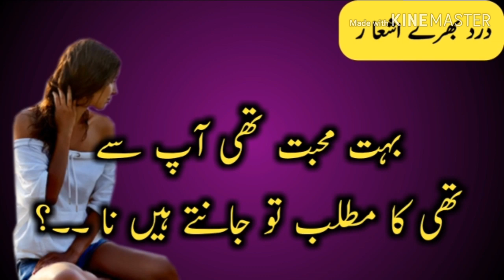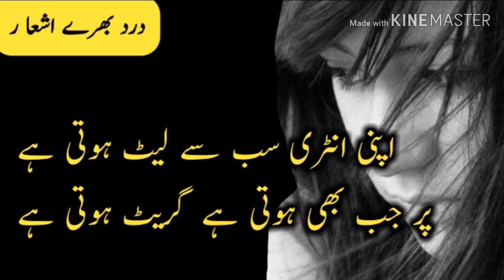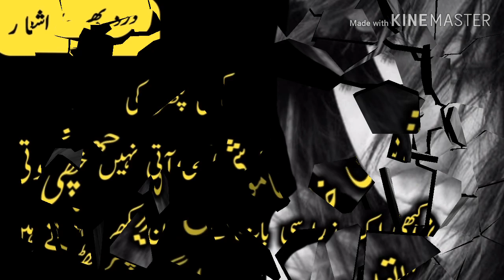دیکھو نہ کتنے اداس ہیں تمہارے بنا ہم۔ ترس نہیں آتا تمہیں ہم کو یوں تنہا چھوڑ کر۔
| درد بھری شاعری |

We Are Constantly Working Hard On Making The  ''Urdu Poetry '' Better &  More Entertaining For You. We Need Your Constant Support To Get Going. We Would Love To Hear From You.

Urdu Poetry,
Ghazal,
Hindi poetry,
Hindi shayari,
Love shayari,
Poetry,
Romantic shayari,
Sad poetry,
Sad poetry in urdu,
Sad shayari,
Shayari,
Shayari sad,
Urdu poetry,
Urdu poets,
Urdu shayari,
Mirza ghalib,
Poetry club,
Sad song,
Quotes,
Inspirational quotes,
Motivational quotes,
Love quotes,
Life quotes,
Urdu poem,
Hindi poem,
Poems,
Shayari love,
Urdu sad poetry,
Shayari urdu,
Urdu Poetry Sad,
Poetry Love,
Urdu 1,
Urdu,
Urdu Point,
Hindi Shayari,
Urdu Shayari,
Urdu Shayari Love,
Hindi Poetry,
Poetry 2018,
Sad Poetry,
Urdu Poets,
Shairy,
Love Shayari,
Sad Shayari,
Quotes,
2 Line Urdu Poetry,